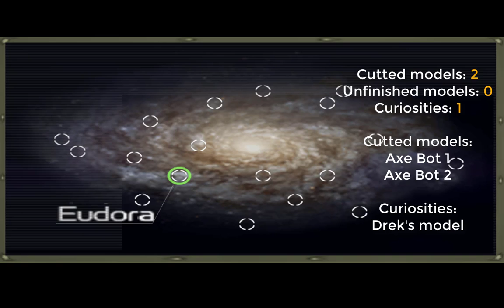Ratchet And Clank - Cut Models (Early Plumber and more)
This was recorded on the Beta version. (August-02-2002)

PS: Yes, I know that "cutted" is wrong.